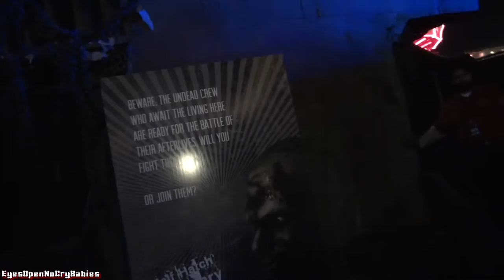Deadrise The Depths of Darkness Maze at Queen Mary's Dark Harbor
Deadrise Maze Walk-Through at Queen Mary's Dark Harbor in Long Beach, California, USA.

Deadrise is a WWII escort ship that helped guide The Grey Ghost  through enemy-infested waters. After a fatal crash during one of their dangerous voyages, Deadrise sank to the bottom and has been resting in her watery grave in the depths of the sea ever since. The wreckage of Deadrise has once again been called into service by the star of Dark Harbor, The Captain, to escort him and his armada of ghosts and monsters into a battle against the living to reclaim Dark Harbor.

During WWII, the Queen Mary's hull, superstructure and funnels were painted navy grey. As a result of her new color, and in combination with her great speed, she became known as the "Grey Ghost." On 2 October 1942, Queen Mary accidentally sank one of her escort ships, slicing through the light cruiser HMS Curacoa off the Irish coast with a loss of 239 lives. Queen Mary was carrying thousands of Americans of the 29th Infantry Division to join the Allied forces in Europe. Due to the risk of U-boat attacks, Queen Mary was under orders not to stop under any circumstances and steamed onward with a fractured stem.